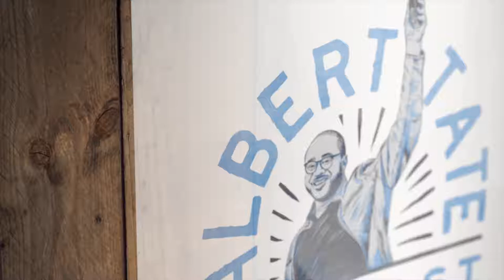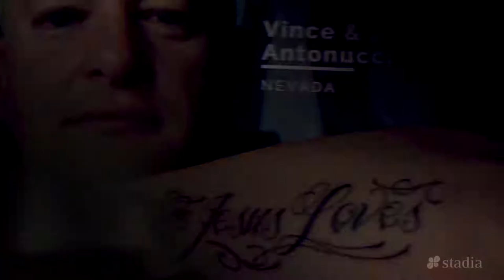Ending: A Conversation with Mark Labberton and Albert Tate